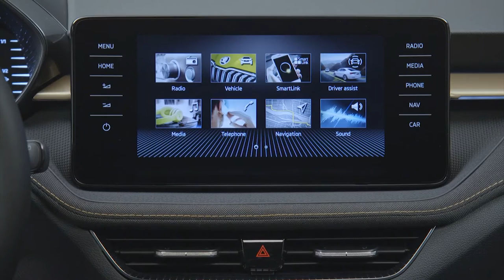NEW 2022 SKODA SLAVIA INTERIOR | OFFICIAL TEASER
DETAILS ABOUT THE CAR:
The 2022 Skoda Slavia Interior is the same as the New Skoda Fabia.
ŠKODA has published official design sketches previewing the interior of the new SLAVIA for the Indian market. The notchback saloon's cabin conforms to the current ŠKODA interior concept as featured in some of the brand's other models, complete with the latest design elements. These include distinctive round air vents, a horizontal decorative trim strip in a contrasting color and embossed wordmarks on the binnacle. Like the ŠKODA KUSHAQ SUV introduced in early 2021, the new SLAVIA slots into the A0 segment, a very popular category in India, and is based on the MQB-A0-IN version of the Volkswagen Group's Modular Transverse Matrix, which has been specifically adapted by ŠKODA AUTO for the Indian market. The second new model resulting from the INDIA 2.0 project is produced locally in Pune and will be presented 18 November 2021.
The central element in the interior of the current ŠKODA models is a free-standing infotainment display that will also be the main eye-catcher in the cabin of the new ŠKODA SLAVIA. Underneath this touchscreen display measuring up to 10 inches (25.4 centimetres) on the diagonal is a character line referencing the silhouette of the ŠKODA grille. It also serves as a handrest when operating the display. The width of the brand's signature spacious cabin is emphasized by a horizontal, seemingly floating trim strip in a contrasting color, which extends all the way into the distinctive round air vents on the sides. The digital instrument cluster's display can be seen behind the two-spoke multifunction steering wheel.
Like the KUSHAQ SUV model, the ŠKODA SLAVIA is based on the locally developed and manufactured MQB-A0-IN platform. ŠKODA AUTO has specially adapted this version of the Volkswagen Group’s Modular Transverse Matrix for the Indian market, ensuring it already complies with India’s new, more stringent safety and emissions requirements. Technical development was handled by the ŠKODA AUTO Technology Center in Pune. Production uses a total of up to 95 per cent of components sourced from local suppliers.
There is a choice of two powerful and efficient TSI engines for the new ŠKODA SLAVIA. They offer both superior driving performance and high levels of efficiency. The entry-level 1.0-litre TSI develops 85 kW (115 PS) from its three cylinders, while the four-cylinder 1.5-litre TSI has an output of 110 kW (150 PS). Both engines transfer their power to the front wheels. The SLAVIA comes with a six-speed manual gearbox as standard. A six-speed automatic transmission is optional for the 1.0-litre TSI while the 1.5-litre TSI can also be paired with a seven-speed DSG. The 1.5 TSI is offered with active cylinder technology (ACT), which automatically shuts down two cylinders when the engine load is low. This enhances fuel efficiency.